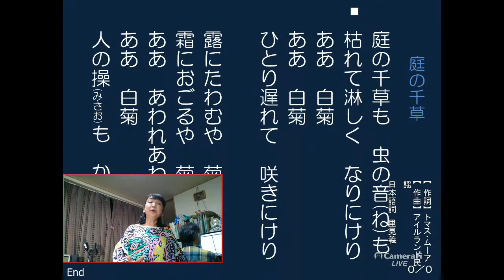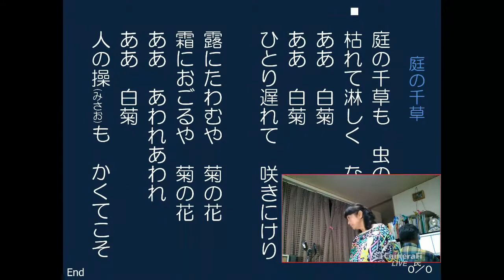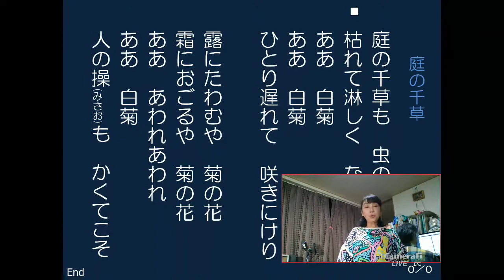うたごえ喫茶「庭の千草」うたごえ喫茶、 里見義（1824 - 1886）YoutubeLive、ネット会員募集中 概要欄より、Blog「気まぐれドロップス」へお進みください。シャンソン.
庭の千草、 里見義（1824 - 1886）原曲： アイルランド民謡「夏の名残のバラ」（The Last Rose of Summer）
掲載： 文部省音楽取調掛編纂『小学唱歌集 第三編』文部省、1884年（明治17年）6月
原曲と比較してみるのも良いですね。
（The Last Rose of Summer）
( 「'tis」は「it's（it is）」の古い言い方（「古英語」)
'Tis the last rose of summer,
    Left blooming alone;
All her lovely companions
    Are faded and gone;
No flower of her kindred,
    No rose-bud is nigh,
To reflect back her blushes
    Or give sigh for sigh!

I'll not leave thee, thou lone one.
    To pine on the stem;
Since the lovely are sleeping,
    Go, sleep thou with them;
Thus kindly I scatter
    Thy leaves o'er the bed,
Where thy mates of the garden
    Lie scentless and dead.

So soon may I follow,
    When friendships decay,
And from love's shining circle
    The gems drop away!
When true hearts lie wither'd,
    And fond ones are flown,
Oh! who would inhabit
    This bleak world alone?

それは、夏の最後の薔薇です
     一人で咲いて忘れられています。
彼女（薔薇）のすべての素敵な仲間達は
     色あせて消えてしまいました。
彼女（薔薇）の種類の花はありません、
     バラのつぼみも近くにありません、
彼女（薔薇）を赤く照らしたり、
     ため息をついたり！

このように、ひとりでホオッテハ置かれません。
     茎の上でやつれ。
何故なら、美しさは寝てしまい、
     彼ら（茎？他の薔薇？）と共に寝てしまっているから。
こんな風に、私は優しく撒く、あなたの葉をベッドの上に
     香りも無くで死んで横たわる、庭のあなたの仲間の所に

だから私はすぐに追いかけるでしょう、友情が消えた時には
そして愛の輝く円から
     宝石が落ちてしまいます！
真の心がしぼんで横たわった時
     そして、散ってしまったと分かった時、
ああ！ 誰が住むでしょうか、
     この暗い世界に一人だけで？
ùùùùùùùùùùùùùùùùùùùùùùùùùùùùùùùùùùùùùùùùùùùùùùùùù
簡単日本語約を付けてみました。
英語の古語（シェークスピアが使いそうな単語'Tis; thy）が散りばめられた、格調高い歌詞です.味わってみてください。